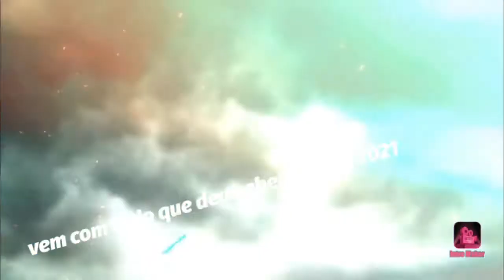modpeck que nova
a casa tope do mods
comende ai baixo

-*Espera que você esta gostando muito de Vídeo só para lembrar.

-*Agora daqui pafente eu vou postar jogando na live os links está abaixo 👇